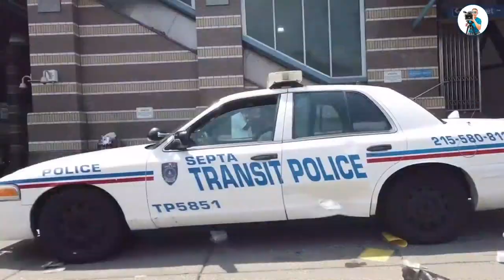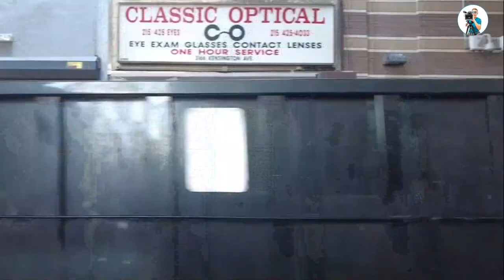kensington philadelphia today 2023.LOOK AT THE CONDITIONS ON THE STRRETS OF KENSINGTON..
kensington philadelphia zombies, philadelphia kensington, amber kensington,
kensington avenue philadelphia, philadelphia kensington avenue, streets of philadelphia, kensington ave, philadelphia, kensington ave philadelphia today, streets of philadelphia kensington avenue, homeless in america, kensington avenue,
kensington ave philadelphia at night, kensington interview, life in kensington philadelphia, skid row los angeles homeless, skid row rebecca, sonbis, street of philadelphia, street of philadelphia kensington, フィラデルフィア ケンジントン, amber rose intervention